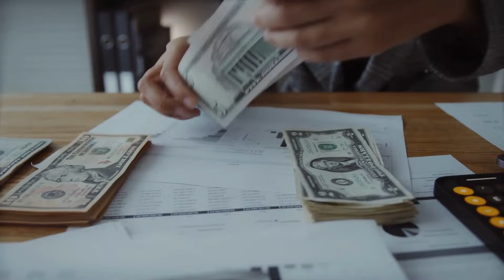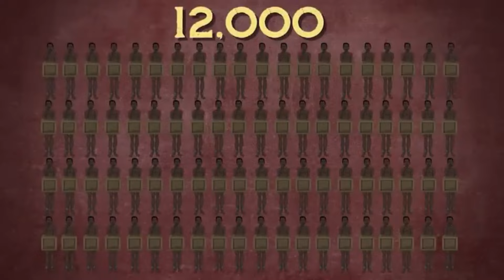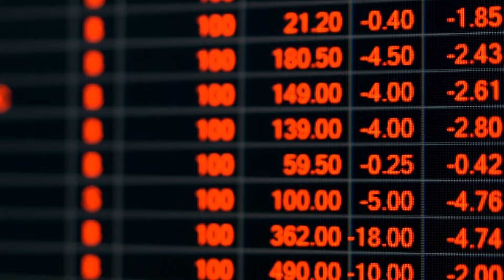Mansa Musa: The Richest Person In History / Ali & Nomi / In Urdu/Hindi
👑 Discover the incredible wealth and opulence of Mansa Musa, the richest person to ever walk the earth! 🌍 In this captivating video, we delve into the life of this legendary African king, exploring the vast riches of the Mali Empire during the 14th century. From gold and trade to cultural achievements, join us on a journey through history as we unveil the fascinating story of Mansa Musa's unprecedented affluence.

📜 Key Points Covered:

💰 The Golden Empire: Learn about the immense gold reserves that fueled Mansa Musa's wealth.
🌐 Trans-Saharan Trade: Explore the flourishing trade routes that contributed to the Mali Empire's prosperity.
🕌 Architectural Marvels: Discover the grand constructions and architectural wonders built under Mansa Musa's rule.
🎨 Cultural Renaissance: Uncover the artistic and cultural achievements that defined the Mali Empire during its golden age.
🤔 Did Mansa Musa really hold the title of the richest person in history? Find out as we analyze historical records and narratives, separating fact from legend.

👍 Don't miss out on this riveting exploration of Mansa Musa's unparalleled wealth and the legacy he left behind! 🕰️✨